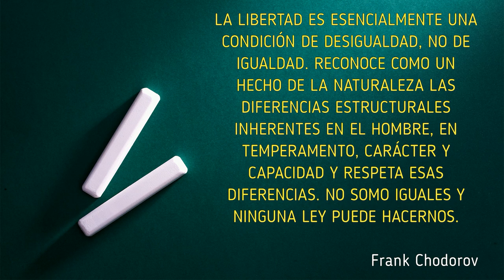FRASES LIBERALISMO - Libertad (Chodorov) / Microvídeos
Microvídeo con una frase sobre el liberalismo, en esta ocasión sobre la libertad, de Frank Chodorov.